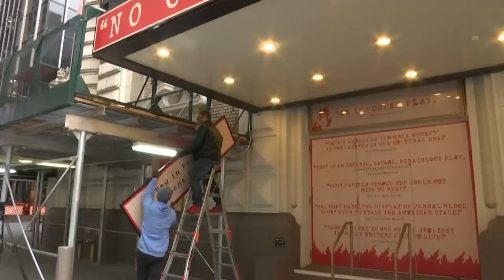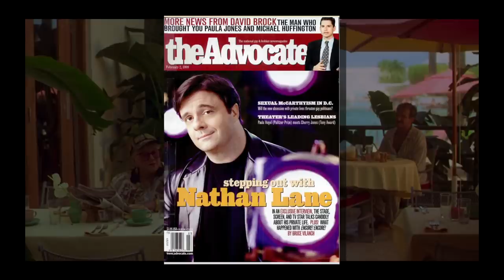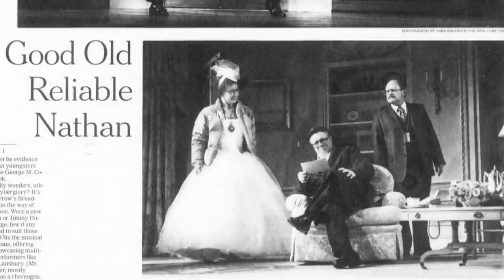Nathan Lane on "Penny Dreadful: City of Angels"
Tony Award-winning actor Nathan Lane, best known for playing funny and poignant in such comedies as "The Producers" and "The Birdcage," now stars in a noir TV murder mystery tinged with the supernatural: "Penny Dreadful: City of Angels." He talked with correspondent Martha Teichner about pushing himself into more dramatic roles on stage; about the loss of acclaimed playwright Terrence McNally to coronavirus; and about the wisdom he gleaned from George C. Scott, his co-star in his very first Broadway show back in 1982.